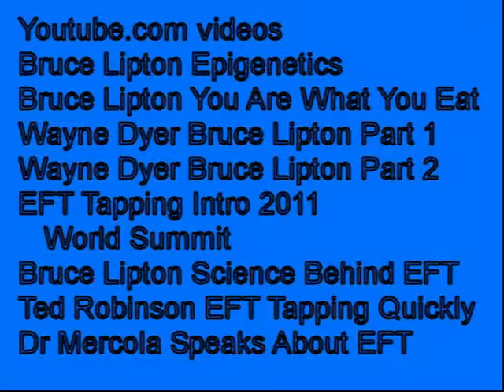New Mind New Body New Life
Ancient Yoga meets the newest Science.  New pathways to health and happiness.